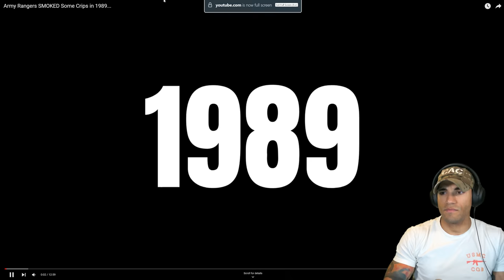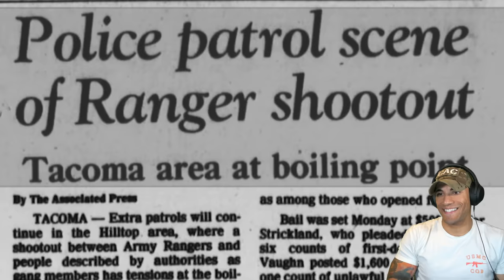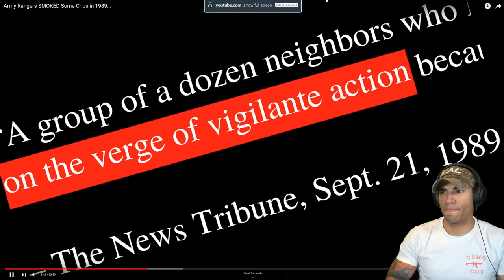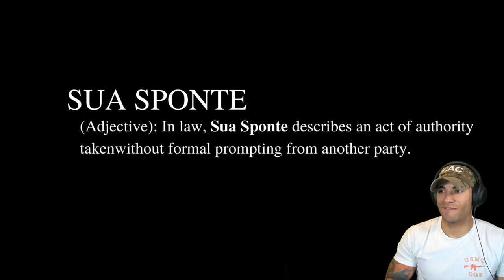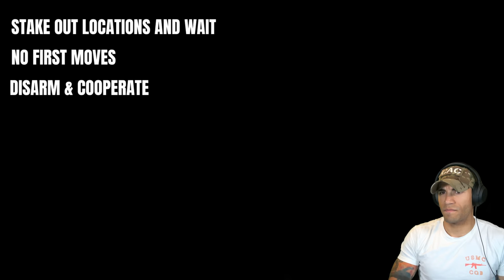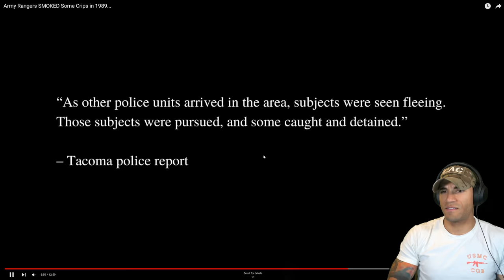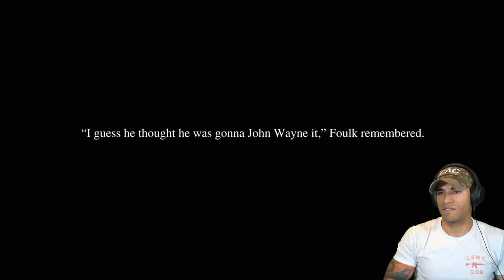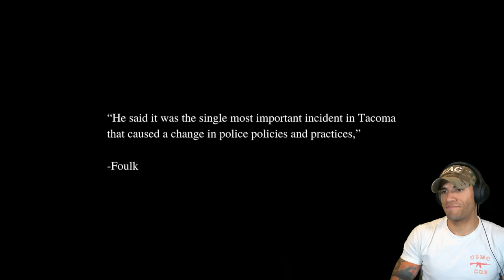When the Army Rangers smoked some gang members - Marine reacts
You might feel tough until you square up with some Army Rangers haha

1️⃣ ExpressVPN: VPN I use to access more content and stay safer on the web. Get an extra 3 months added to a 12 month subscription using my URL!

T. Boyrie
USA